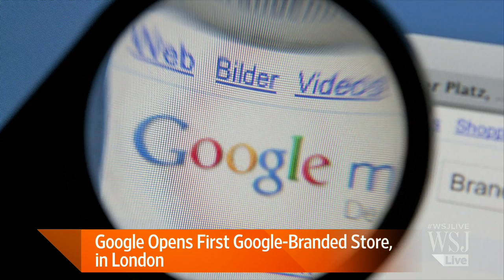Google Opens Branded Store in London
Google opens a Google-branded store inside a London shop. WSJ’s Lisa Fleischer reports. Photo: Google